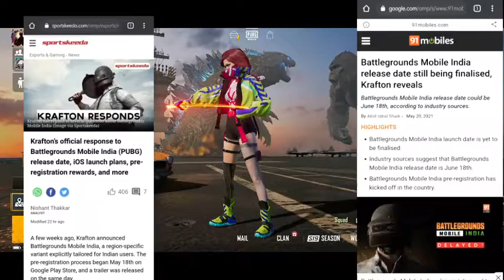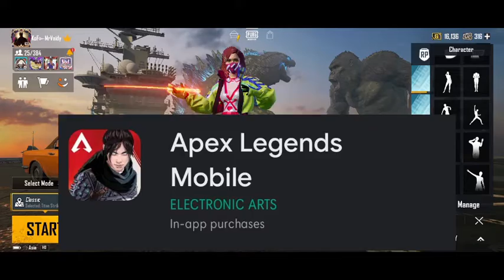BATTLEGROUNDS MOBILE INDIA IN SUN NEWS | OFFICIAL RELEASE DATE ? | THE REAL TRUTH BEFORE APP LAUNCH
Device:
              Samsung S20+
Headphone:
               AKG Wired Headphone
Streaming App:
                Omlet Arcade
Video Contents in our channel are.
♡PUBG Gameplay
♡PUBG Tips & Tricks
♡Live Stream
♡New Updates

For Suggestion And Queries
Mail-Id:
Related Search:
Waiting India Version
Indian Version Release Date
PUBG Mobile India Trailer
PUBG Gameplay
PUBGMOBILE
PUBGKr Version
1stCD